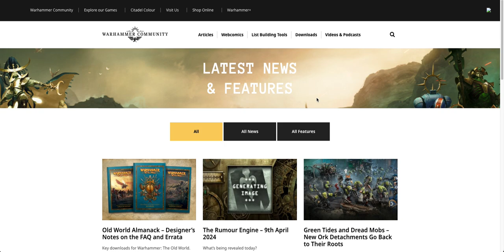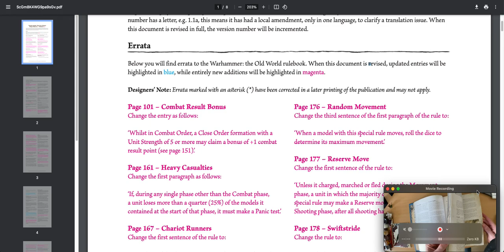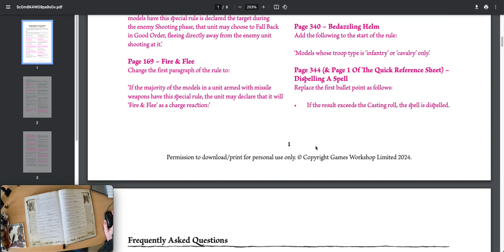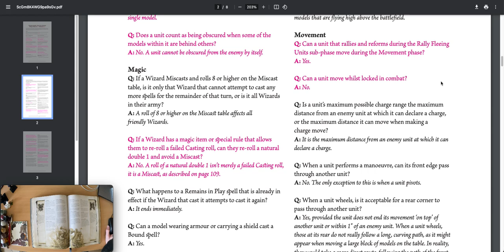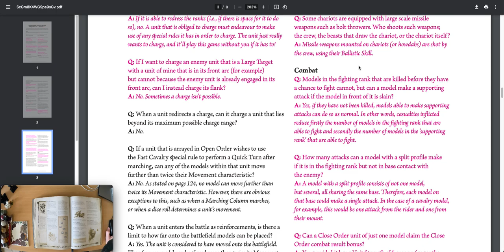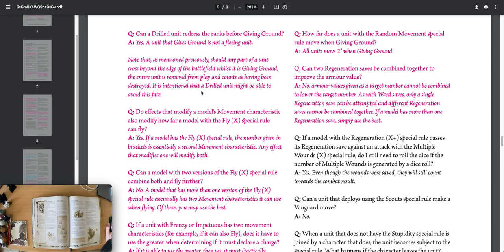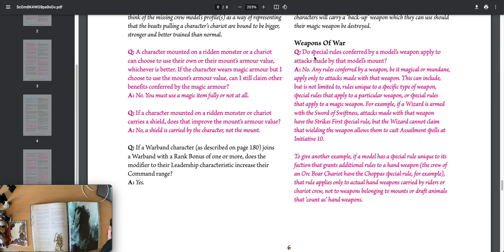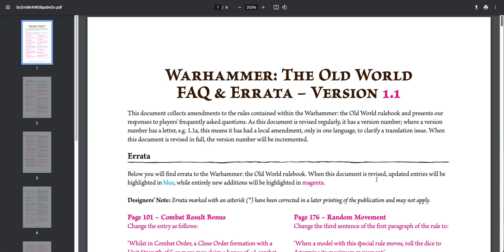Reacting to the New Rulebook FAQ & Errata (1.1) for Warhammer: The Old World!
Following my email to GW asking a rules question a couple of days ago they have kindly responded by releasing an FAQ!

Ok, so maybe it wasn't in direct response to MY email... 😆

In this episode I cover all of the Errata and FAQ for the main Rulebook. I will be releasing a separate episode to review the FAQ for the Forces of Fantasy and Ravening Hordes books.

Hope you found it as interesting as I did.